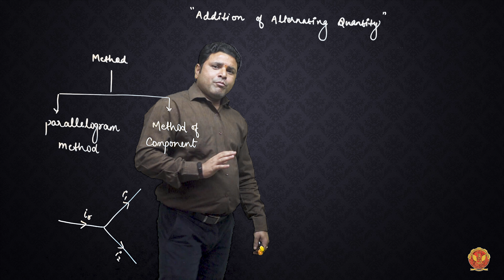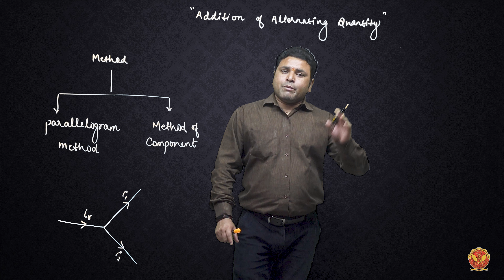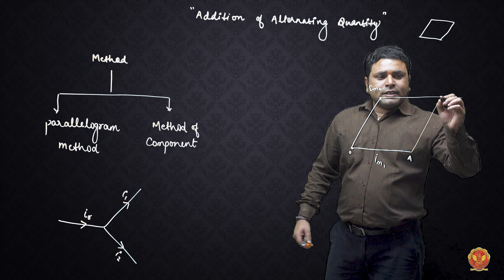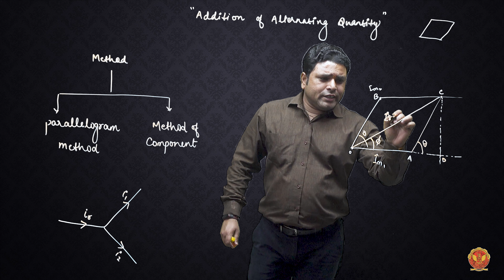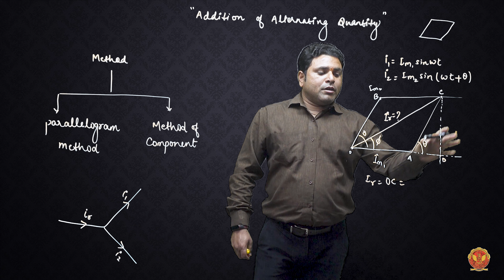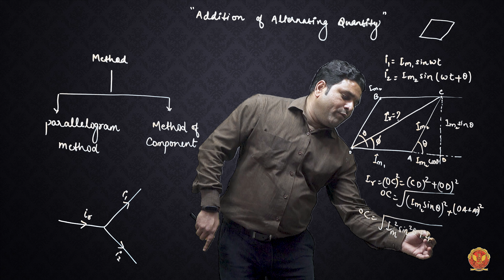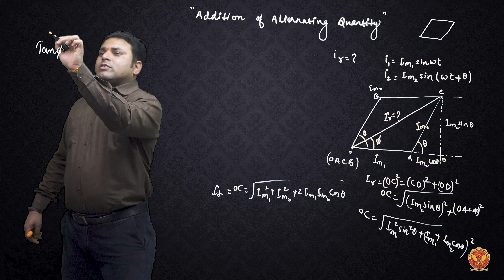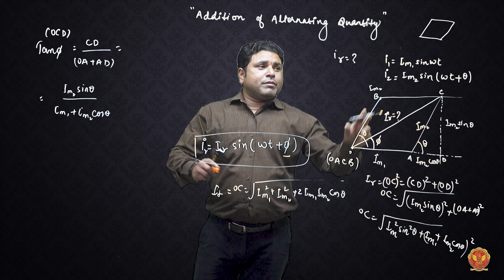2.6 Addition of Alternating Quantity | BT104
UNIT 2 | BASIC ELECTRICAL ENGINEERING

2.6 Addition of Alternating Quantity

Welcome to Unit 2: Steady-State Analysis of Single Phase AC Circuits! In this comprehensive unit, we delve into the fundamental principles and practical applications of alternating current (AC) circuits. Whether you're a student of electrical engineering, an electronics enthusiast, or someone looking to deepen their understanding of AC systems, this series of lectures and tutorials will provide you with a solid foundation.

2.1 AC Fundamentals:
Explore the basics of alternating current, its generation, and key characteristics.

2.2 Form Factor and Peak Factor:
Learn about waveform characteristics such as form factor and peak factor.

2.3 Average Value and RMS Value:
Understand how to calculate average and root mean square values of AC signals.

2.4 Phasor Diagram:
Master the visualization of AC quantities using phasor diagrams.

2.5 Addition of Alternating Quantity:
Techniques for adding AC quantities using phasor algebra.

2.6 Method of Component:
Analyze AC circuits using the method of components, simplifying complex networks.

2.7 AC Circuit Analysis:
Dive into the analysis of basic AC circuits and their behavior.

2.8 R-L Circuit Analysis:
Study the characteristics and analysis of series R-L circuits.

2.9 R-C Circuit Analysis:
Explore the behavior and analysis of series R-C circuits.

2.10 R-L-C Circuit Analysis:
Understand the interplay and analysis of series R-L-C circuits.

2.11 Resonance:
Grasp the concept of resonance in AC circuits and its practical implications.

2.12 Q-Factor of Series Resonance:
Analyze the quality factor in series resonance circuits.

2.13 Bandwidth of Series Resonance:
Calculate and understand bandwidth in series resonance.

2.14 Concept of Parallel Circuits:
Explore the characteristics and analysis of parallel AC circuits.

2.15 Comparison of Series and Parallel Resonance:
Contrast the features and applications of series and parallel resonance.

Whether you're a student of electrical engineering, a hobbyist, or a professional looking to deepen your understanding, this unit will equip you with the knowledge to confidently analyze and design AC circuits in various applications.

Join us on this journey through the fundamentals and complexities of AC circuits. Let's spark curiosity and empower your engineering journey together.